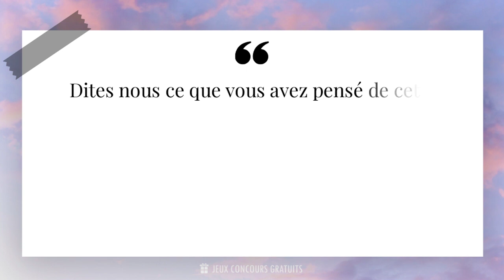Pour bien vivre sa vie, il est nécessaire d'être à l'écoute de ce qui vient du plus profond ...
✨ Pour bien vivre sa vie, il est nécessaire d'être à l'écoute de ce qui vient du plus profond de nous-même. Entendre les messages chuchotés par notre âme. Mais notre âme est comme un ange qui murmure d'une voix si douce, si faible, qu'il faut tendre l'oreille. Comment veux-tu la percevoir dans le brouhaha incessant ? Comment veux-tu y prêter attention quand ton esprit est accaparé par des milliers de choses en dehors de toi-même ?✨

📜 Citation de Laurent Gounelle ( Écrivain, Conférencier, Psychologue, 1966 - ) :

- Laurent Gounelle est un écrivain français à succès, connu pour ses romans inspirants et philosophiques. Né en 1966 à Paris, il a d'abord exercé le métier de professeur d'économie avant de se consacrer pleinement à l'écriture. Son premier roman, "L'homme qui voulait être heureux", publié en 2008, a rencontré un immense succès et a été traduit dans de nombreuses langues.

- Avec une plume fluide et captivante, Gounelle explore des thèmes tels que le développement personnel, la quête du bonheur et la recherche de sens dans la vie. Ses livres sont empreints de sagesse et de réflexions profondes, invitant les lecteurs à se questionner sur leur propre existence et à trouver leur propre voie.

- Les romans de Laurent Gounelle sont souvent comparés à des voyages intérieurs, où les personnages principaux sont confrontés à des situations qui les poussent à se remettre en question et à se transformer. Ses histoires sont à la fois divertissantes et inspirantes, offrant aux lecteurs une pause bienvenue dans leur quotidien.

- Au fil des années, Gounelle a publié plusieurs autres romans à succès, tels que "Le philosophe qui n'était pas sage", "Et tu trouveras le trésor qui dort en toi" et "Le jour où j'ai appris à vivre". Ses livres sont devenus des best-sellers, touchant un large public à la recherche de réflexions profondes et de messages positifs.

- Aujourd'hui, Laurent Gounelle est considéré comme l'un des auteurs français les plus populaires dans le domaine du développement personnel et de la philosophie. Ses romans continuent d'inspirer et de toucher de nombreux lecteurs à travers le monde, les incitant à réfléchir sur leur propre existence et à trouver le bonheur intérieur.